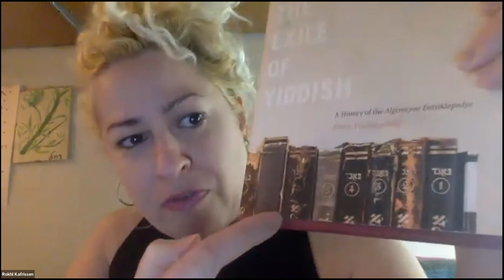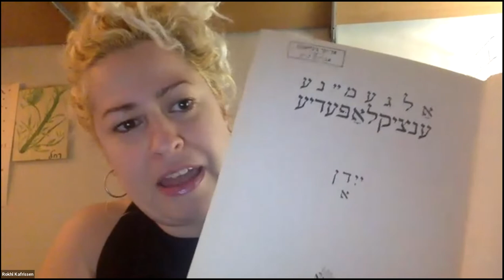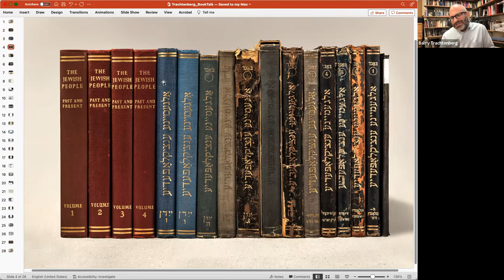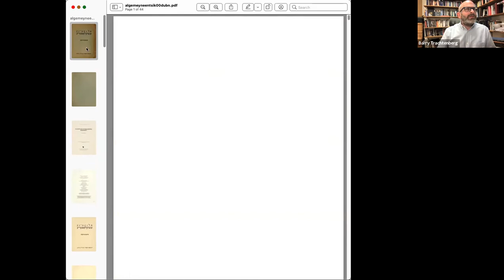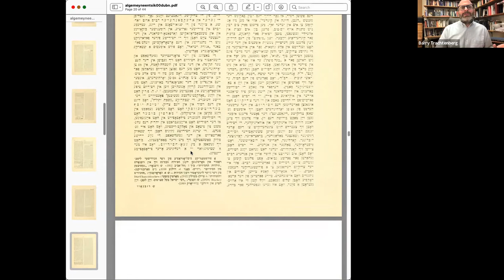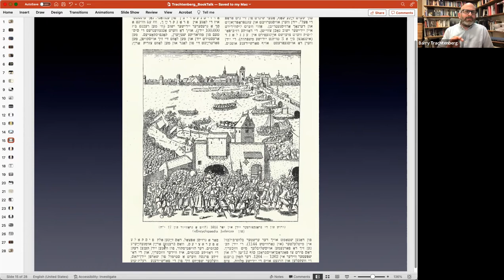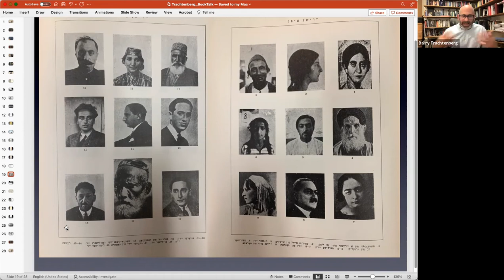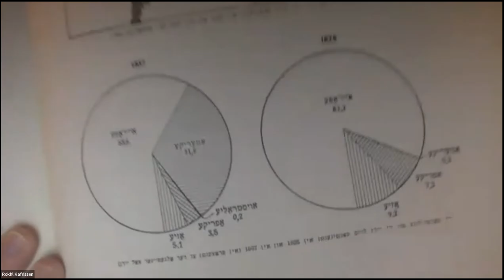Book Party for The Holocaust & the Exile of Yiddish: A History of the Algemeyne Entsiklopedye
Author Professor Barry Trachtenberg interviewed by journalist and playwright Rokhl Kafrissen discuss his history of the Yiddish encyclopedia